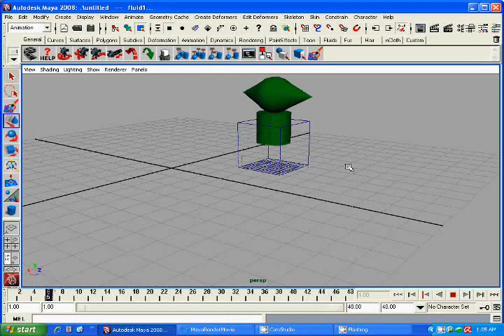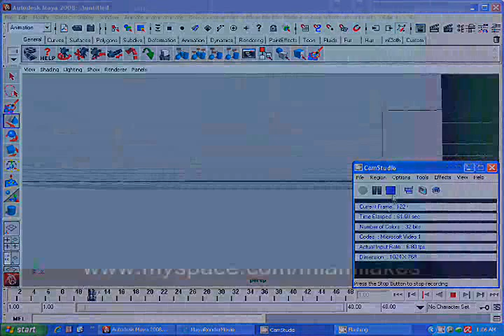Learning Autodesk Maya 2008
Please post comment if you know how to animate and make video with this program.  I had to use CamStudio to make this vid.